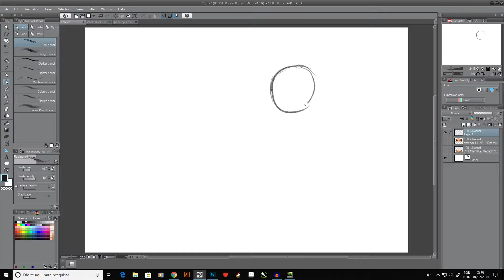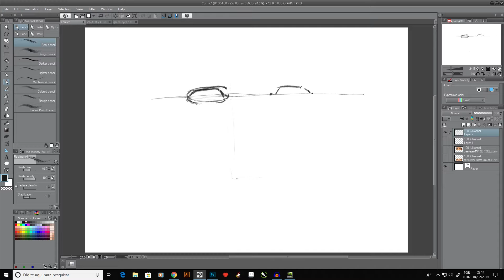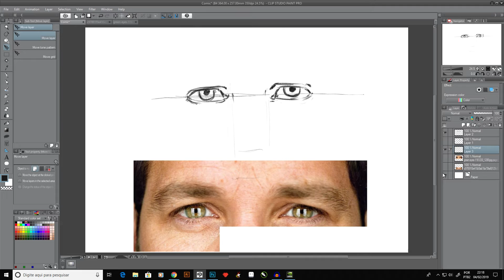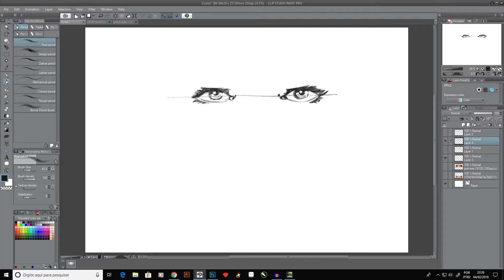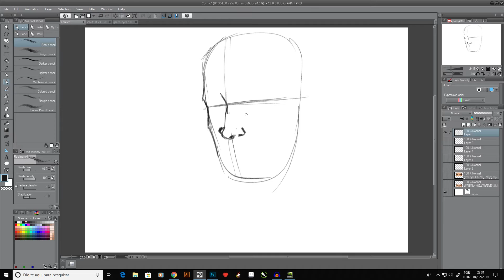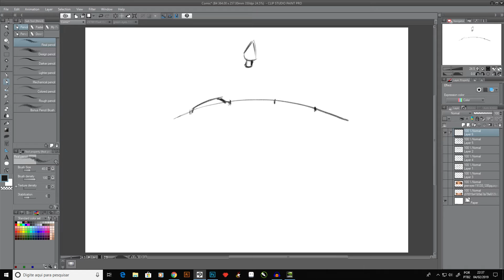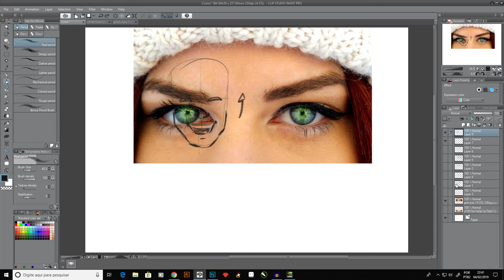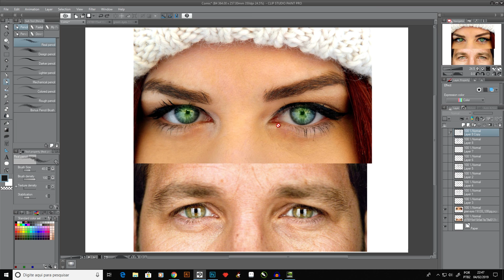Aula 02 - Anatomia - Olhos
Nessa aula entramos em anatomia. Começando com os olhos